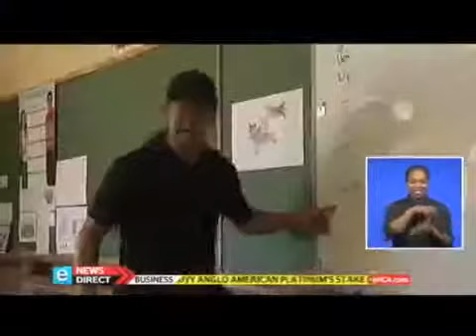eNCA (English) - Dreamer Education